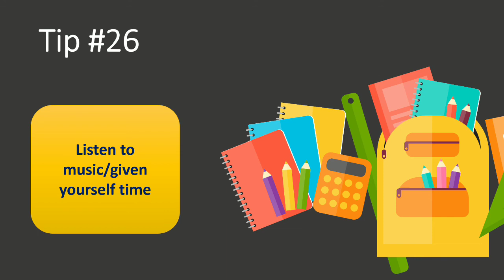30 days 30 Tips - Tip #26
30 days 30 Tips - Tip #26